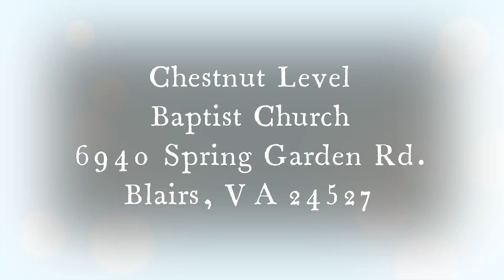"A word from The Word: Accusation"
Have you ever thought about how the effects of your words and actions could negatively affect others' thoughts about Jesus? Let us be careful not to be vessels of accusation against Him.